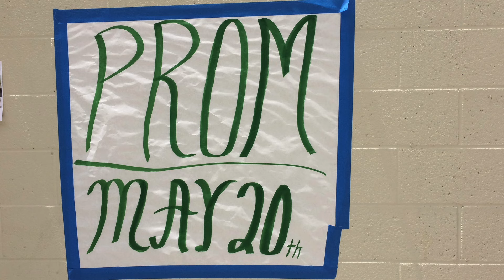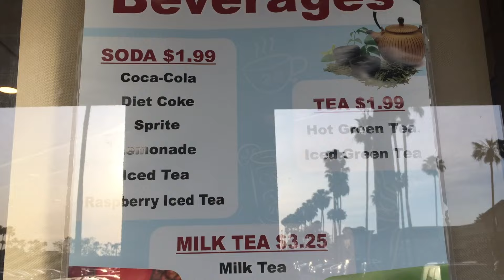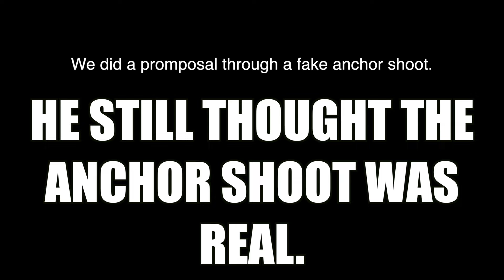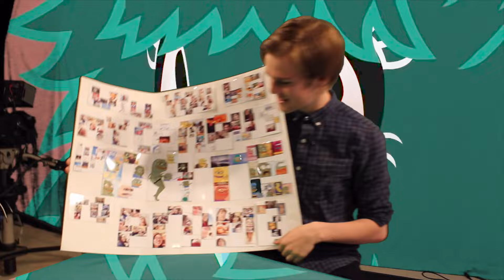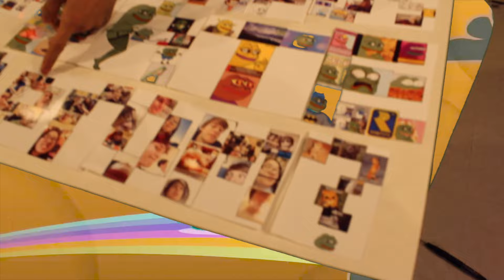Campus.Update.s06.e27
This Week on Campus Update:
Prom
APA's Synergy
Improv Show
HB Bites